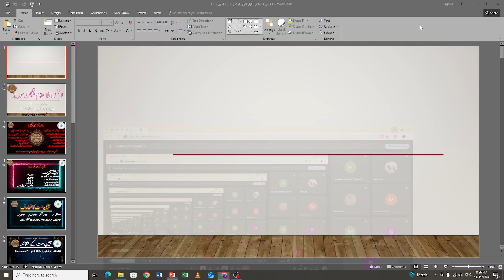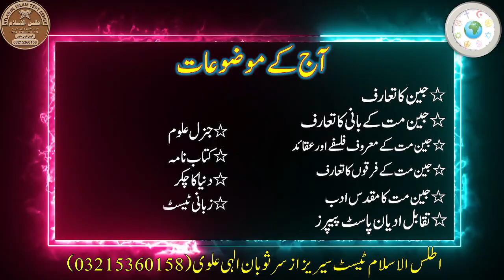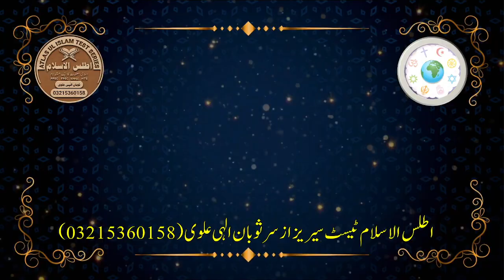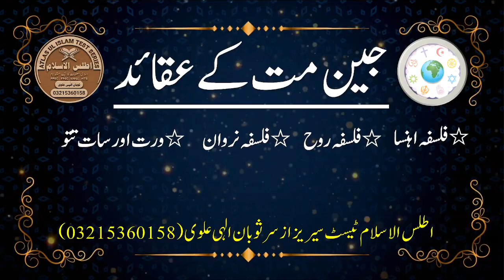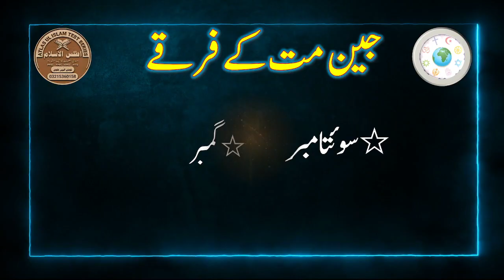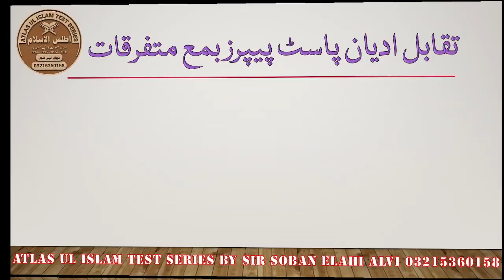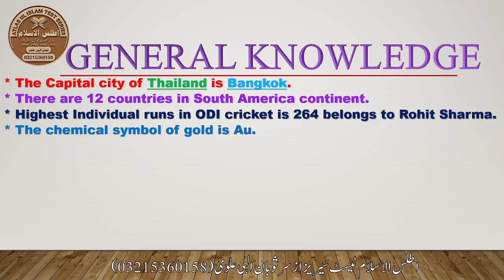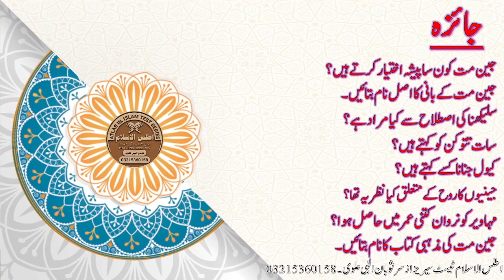تقابل ادیان لیکچر نمبر 11 جین مت کا تعارف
جین مت کے متعلق امتحانی معلومات اور ان کے بنیادی نظریات کا ایک تعارف